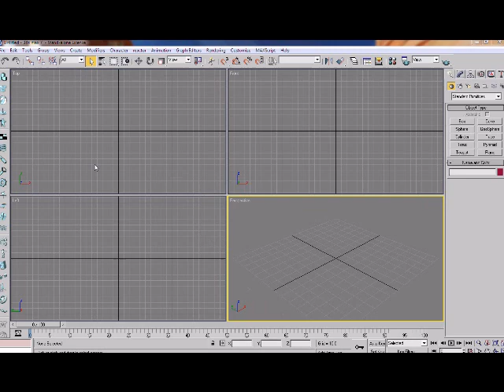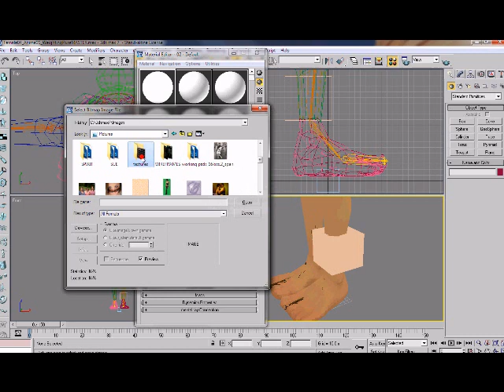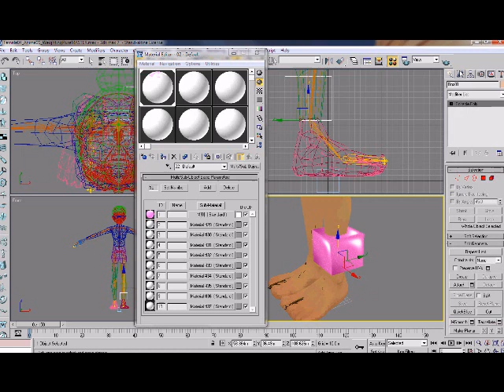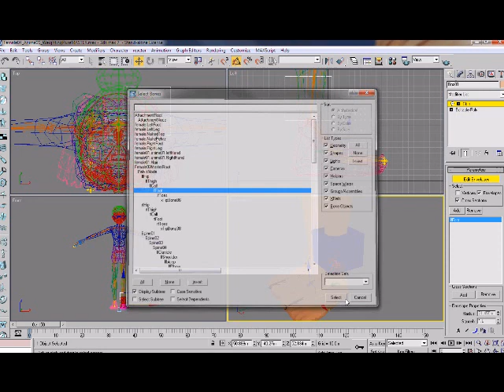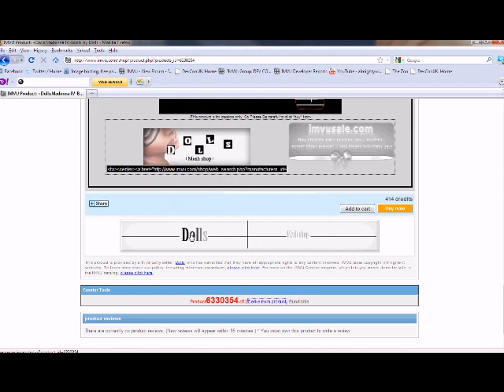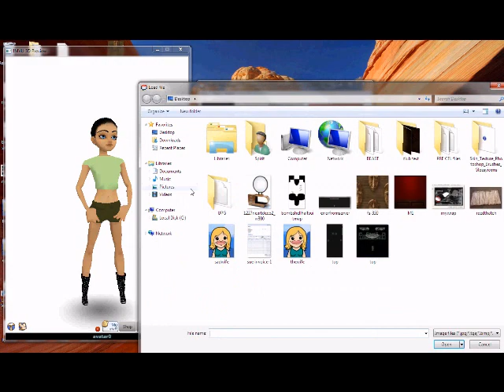Liztut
tutorial for a mate